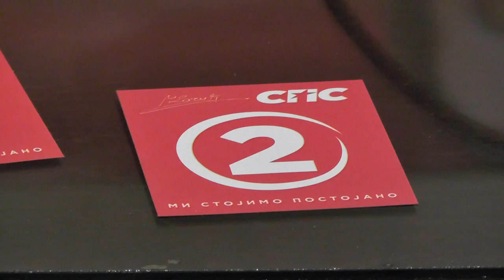02 SPS 18062020